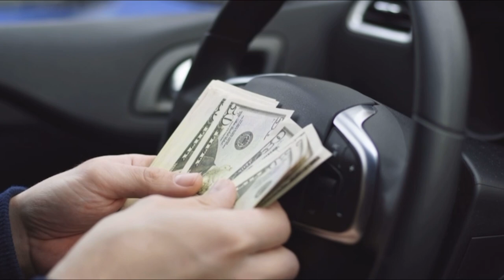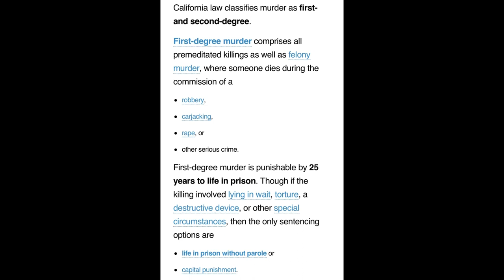The Story Of Baldwin Park Gangster Raymond "Danger" Gonzalez